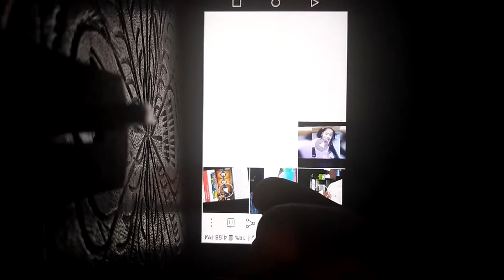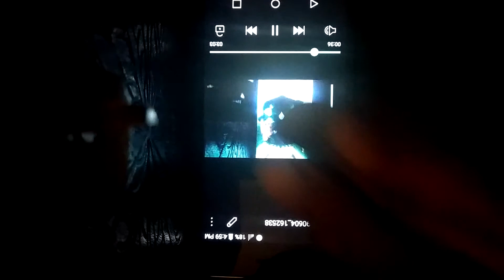Daniel stitch 9